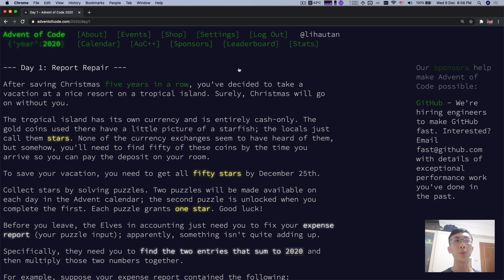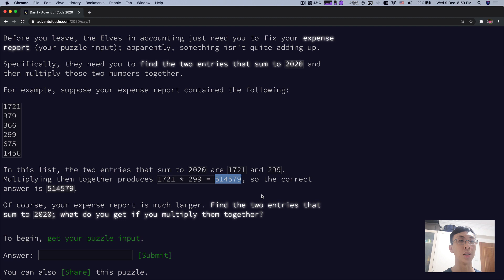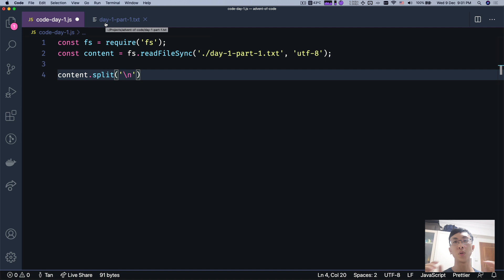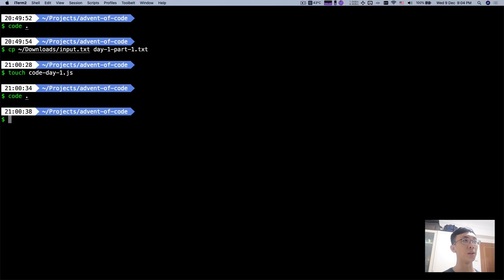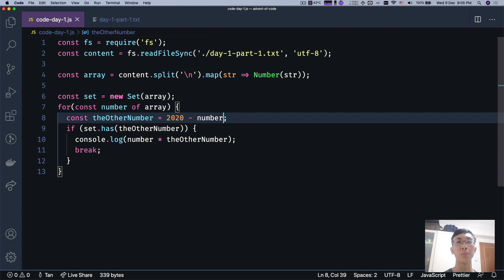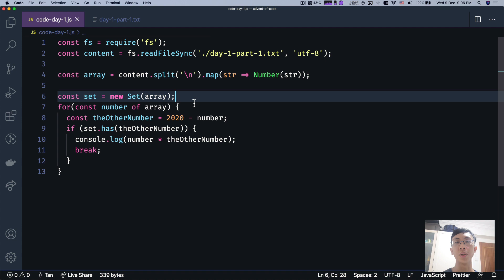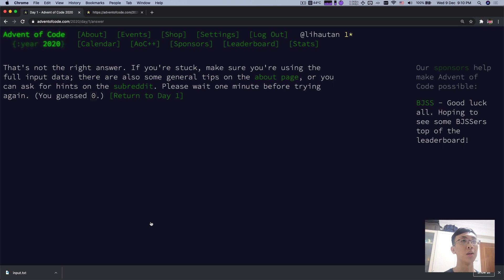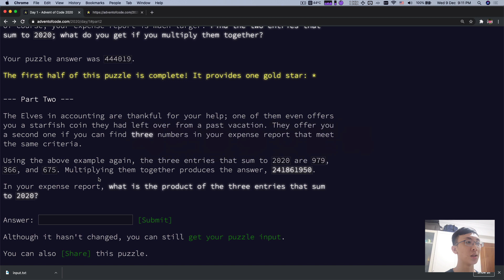🌟 Advent of Code 2020 - Day 1 Report Repair